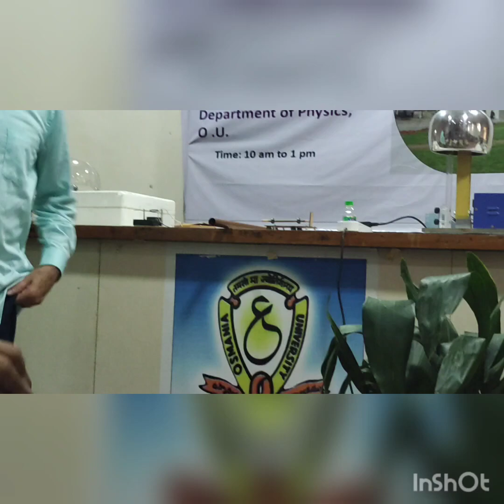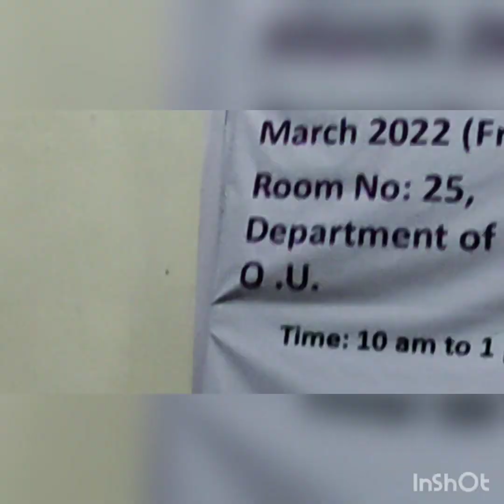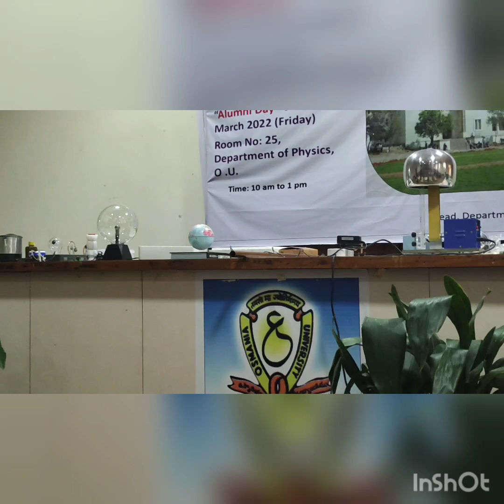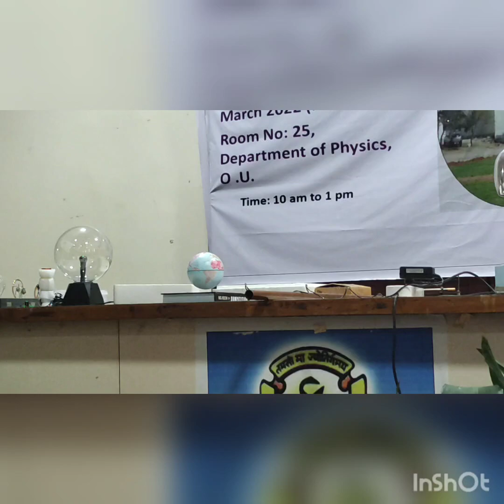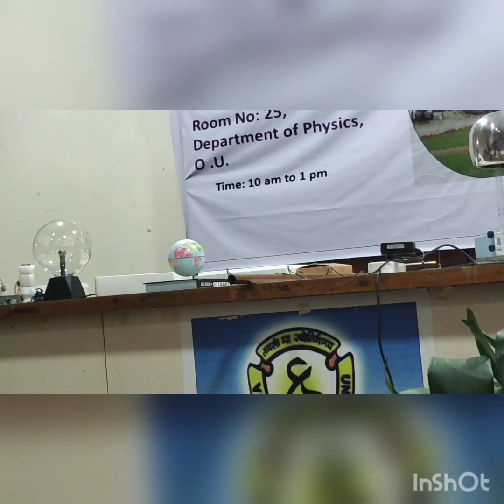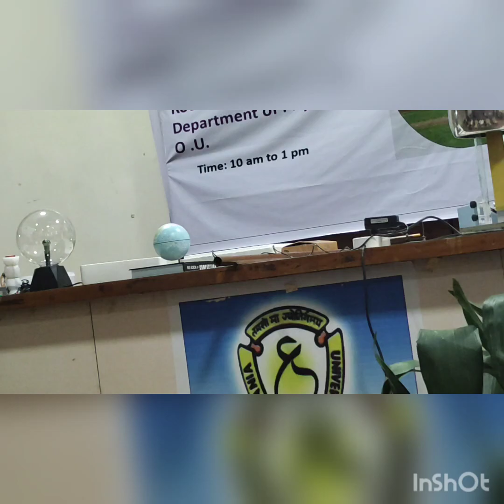Osmania Taksh 2022 : Alumni Talk - 2 @ Dept. of Physics